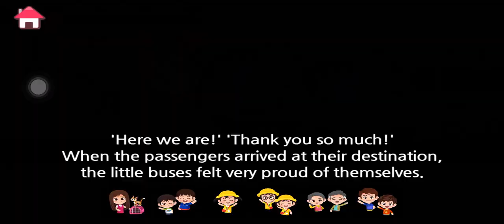GAME JOB BUS TAYO |ALHAMDULLILH PENUMPANG HARI INI BANYAK